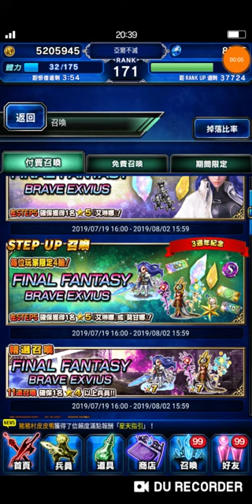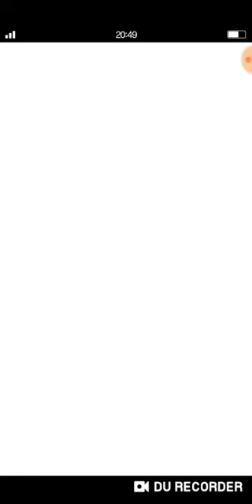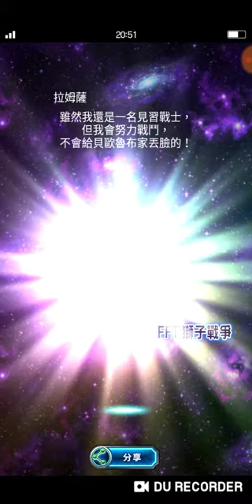【FFBE】亞爾不滅抽抽樂國際版第一位CG艾琳娜及莫甘娜